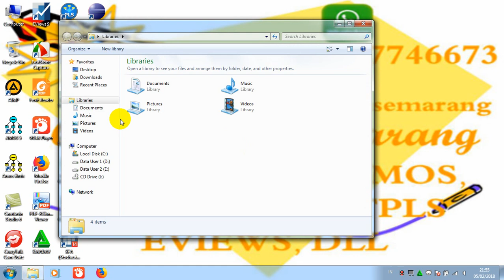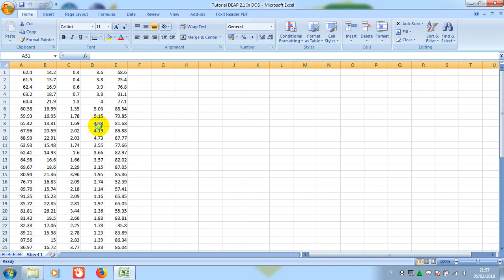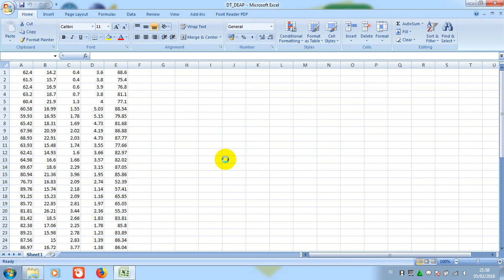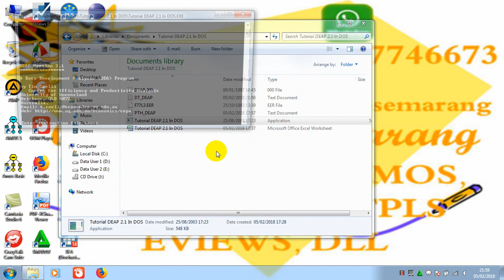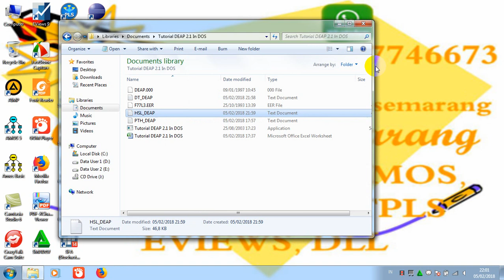Tutorial DEAP 2 1 In DOS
This page describes the computer program DEAP Version 2.1 which was written by Tim Coelli. Tutorial DEAP 2.1 In DOS